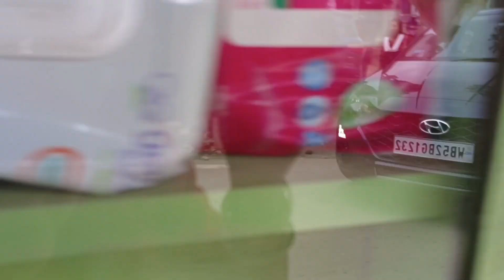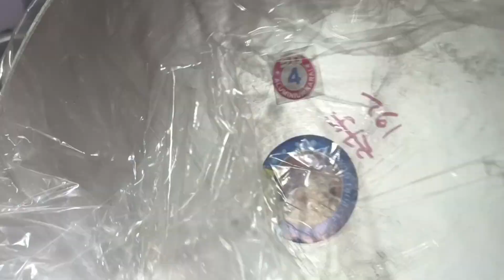দুষ্টু কি আমায় ভুলে গেলো🤔🤔!! মা রাধলো মাটন কষা🤤🤤🥰🥰।।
dustu ki amai vule galo!! maa radhlo motton kosha..
hii guys,wellcome to Susmita's Creation.I will be sharing my daily lifestyle cooking show with you.Today I am sharing Dustu's activity my mom's cooking & our stationary shop.